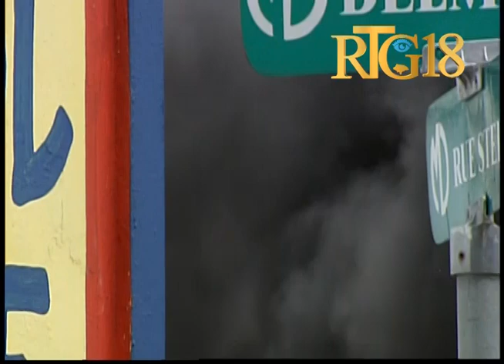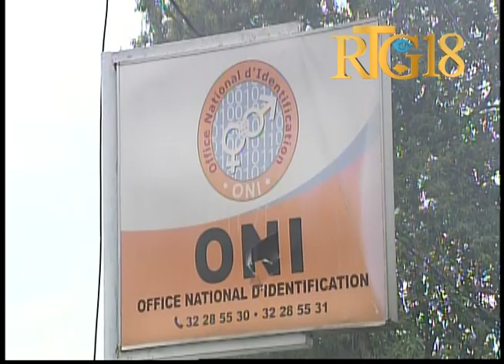Port-au-Prince / Fantom 509 / Figi Lari 16 Septembre 2020